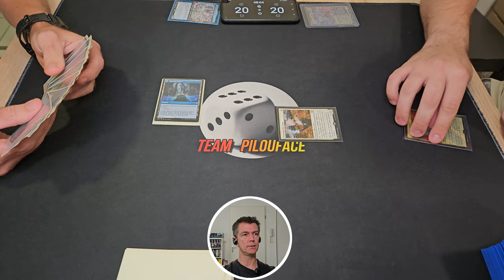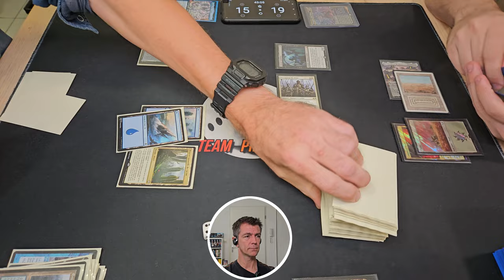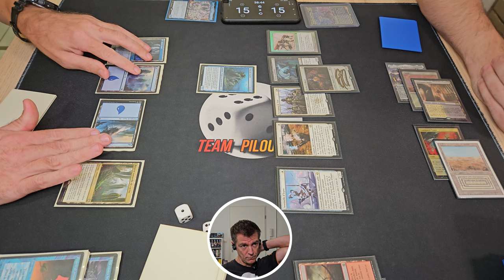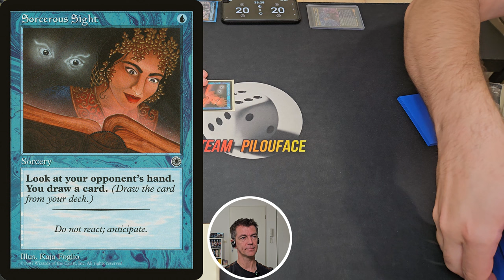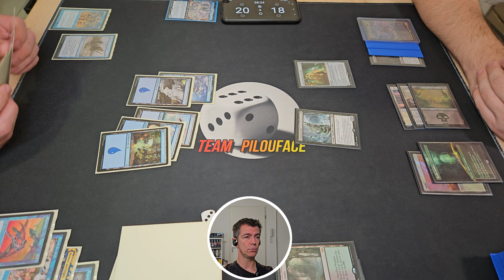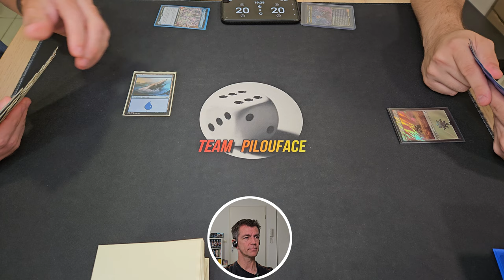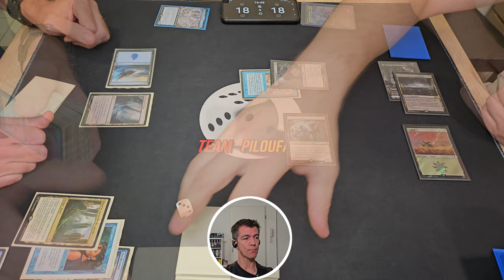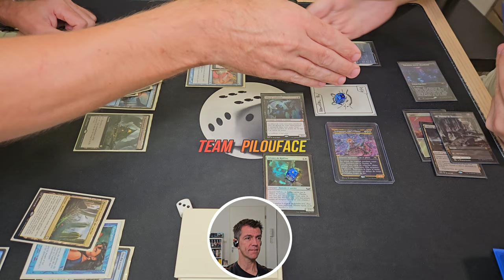1/2 finale Octavia (Kelig) Vs Greasfang Okiba Boss (Virgil) - 06/10/2024 French duel commander